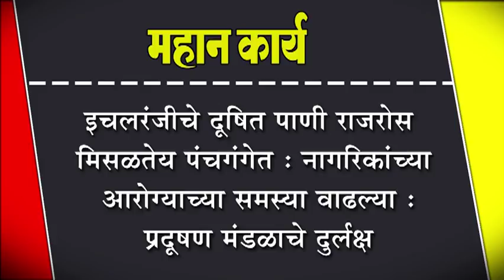इचलरंजीचे दूषित पाणी राजरोस मिसळतेय पंचगंगेत :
इचलरंजीचे दूषित पाणी राजरोस मिसळतेय पंचगंगेत : नागरिकांच्या आरोग्याच्या समस्या वाढल्या : प्रदूषण मंडळाचे दुर्लक्ष